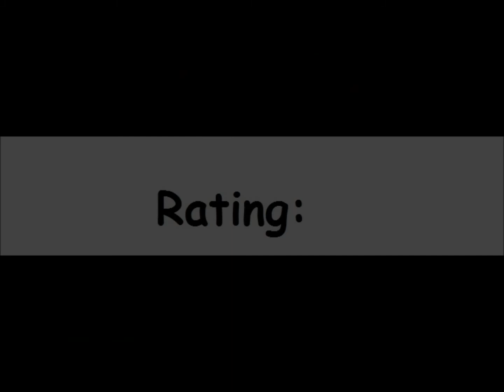River Raid for the Atari 8-bit family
Came also out for:

Atari 2600
Atari 5200
ColecoVision
Commodore 64
Intellivision
MSX
PC Booter
ZX Spectrum

Game description:

River Raid is a vertically scrolling action game. You fly a jet up a river in an attempt to destroy bridges which are vital to the enemy. The river is heavily guarded, however, with balloons, ships, choppers, and enemy aircraft trying to stop you. Along the way you will need to fly over fuel stations to refuel your jet and keep flying.

The plane is armed with a cannon with unlimited ammo. It can be used to destroy the enemy vehicles and bridges, but a careless player can accidentally destroy a fuel station. Colliding with the riverbanks or with the enemy aircraft destroys your plane and makes you lose a life.

What I think:

Quite fun, but it does get repetitive after a while.

Still, it deserves to be called a "classic".